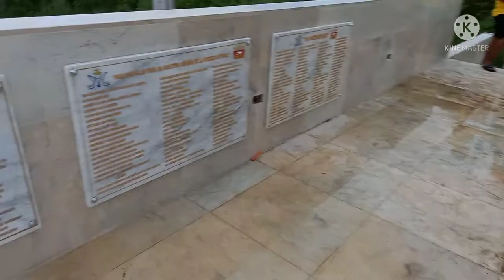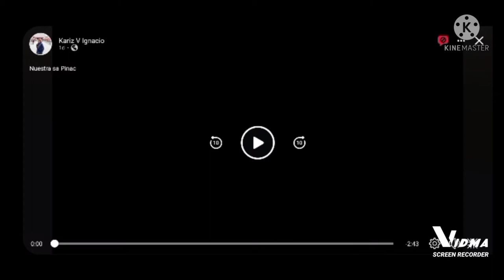NUESTRA SEÑORA DELA MERCED | PINAK PALIGUE CANDABA, PAMPANGA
Nuestra Señora Dela Merced Monument in Pinak Paligue Candaba, Pampanga